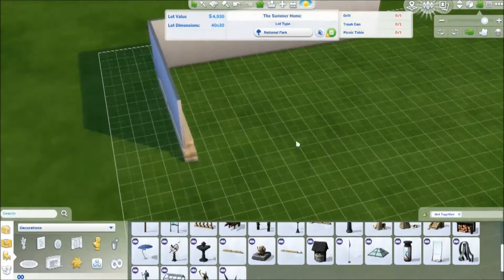Ancient Ruins Park -- The Sims 4 -- Speed Build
If you want to download this house you can search my user name "ToriSimz1" on the gallery or the house name "Oak Grove Studio"

Info & Social Meida:
ORIGIN ID: ToriSimz1